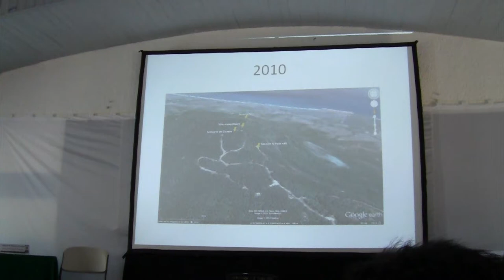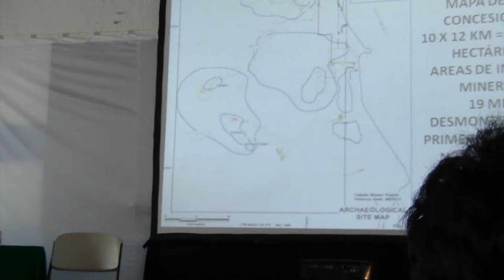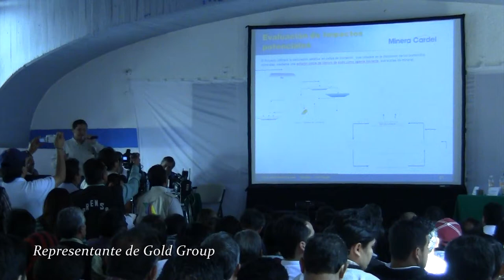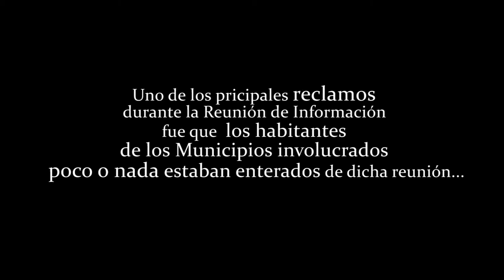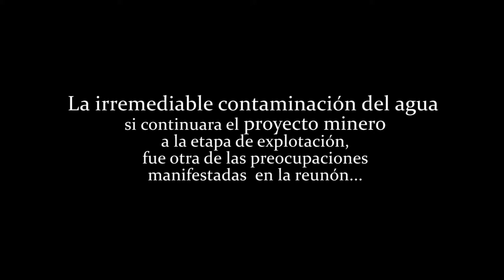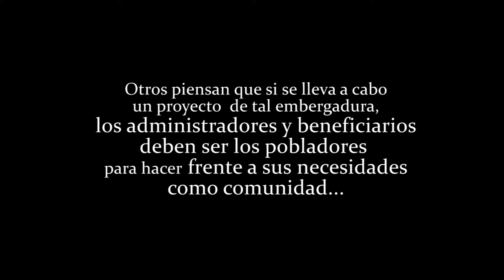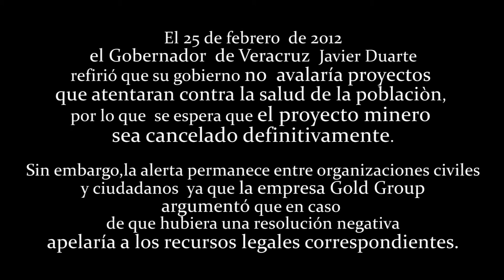Opiniones sobre Caballo blanco.mpg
de la Reunión Pública de Información llevada a cabo el miércoles 22 de febrero de 2012. Los que dicen no a la minera a cielo abierto y porqué.